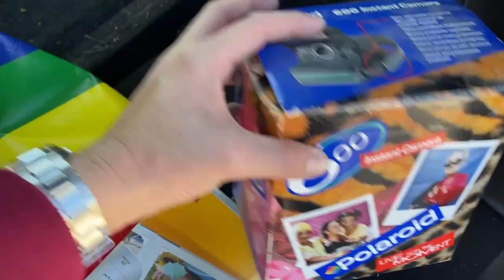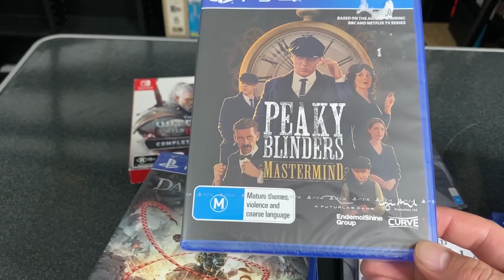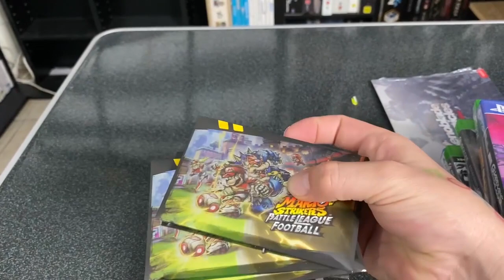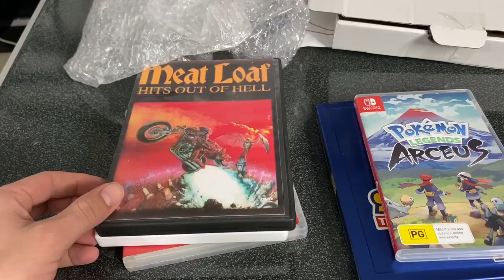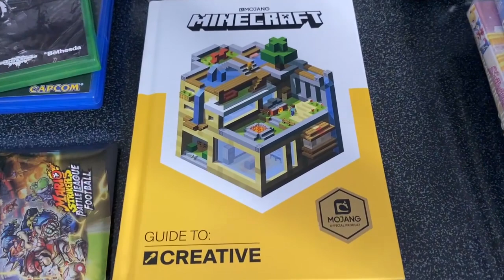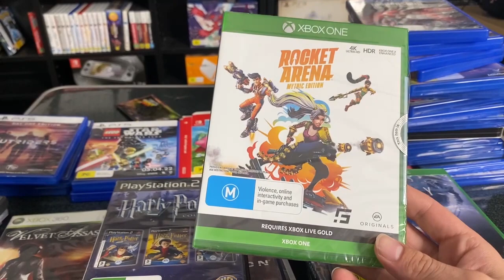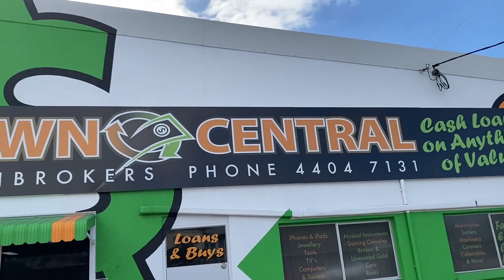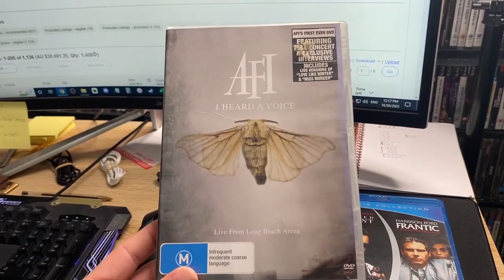GAMES GAMES & More GAME Pickups + Garage Sales and Ebay Sales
0:00 Start
0:07 Garage Sale
0:57 Sales
1:48 Huge Lot from a Hoarders house
2:38 Game Pickups
4:55 Sales
9:28 Game Pickups
13:51 Pawn Central
15:08 Sales

To see all of my Pickups, Chat with other collectors,
If the link doesn't work please ask for a new one and ill post it ASAP

Game pickups
monthly pickups
ps1 pickups
ps2
ps3
ps4
ps4
wii
switch
picks
jordan shoes
woments boots
manga
jeans
estate sale
estate sales
AUCTION HAUL
garage sales finds
garage sales garyvee
garage sales 2022
garage sales pokemon cards
garage sales mysteries movies
garage sale video games
garage sales and bank robberies
garage sales toys
garage sales froggy flips
garage sales sports cards
garage sale flipping
garage sales shoes
garage sales tips
HAUL VIDEO
AUCTION GO PRO
auction video
auction score
reselling
ebay haul

reseller chain letter
resell haul
reseller
reseller vlog
treasure hunting
treasure hunt

american pickers
picking auctions
auction picker
garage sale
yard sale
local auction
resell video
ebay video
picking
froggy flips
froggyflips
This was the deal of a lifetime
private pick
vintage treasure
garage sale
yard sale
garage sales
yard sales
bolo
ebay bolo
ebay seller
reseller
picking garage sales
reselling
froggy flips
froggyflips
picker
picking yard sales
treasure hunting
haul video
resell haul
selling
american pickers
reseller
reseller community
reselling community
ebay
amazon
PS5
Playstation 5
Demons Souls
Elden Ring
game play
ps5 gameplay
unboxing
ps5 unboxing
slomo headshot
is sniper elite 5 good
anime basic anime basic ps5 playstation 5 game collection elden ring ratchet and clank deathloop demons souls spider-man miles morales evangelion jojo attack on titan final season demon slayer kharr the aussie australia play station 5 ps4 ps3 ps6 game games gaming collection tubbs tubbernaut resident evil borderlands re sphere hunter ign larxa ps5 ps5 gameplay call of duty vanguard call of duty vanguard campaign call of duty vanguard gameplay call of duty vanguard japan jungle mission call of duty vanguard japan jungle mission gameplay call of duty vanguard ps5 gameplay call of duty vanguard campaign gameplay call of duty vanguard jungle mission japan japan jungle mission jungle mission gameplay campaign 4k 60fps 4k 60fps